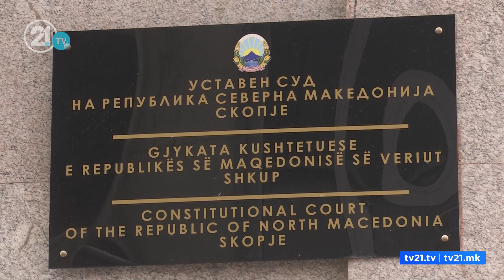ВМРО-ДПМНЕ ЌЕ ПРОДОЛЖИ СО БЛОКАДИ СОБРАНИЕТО ПОЧНА СО РАБОТА, ОДРЖАНА КООРДИНАТИВНА СРЕДБА